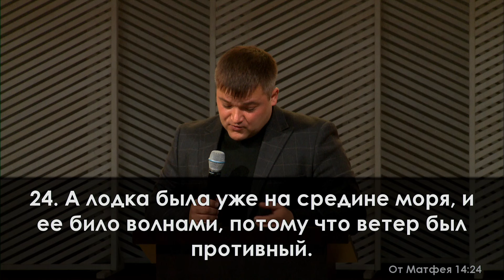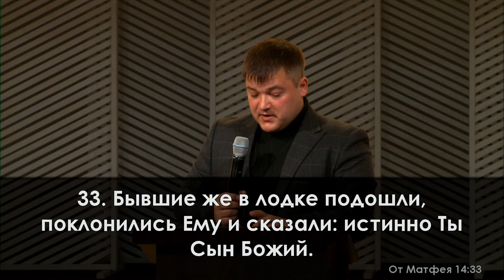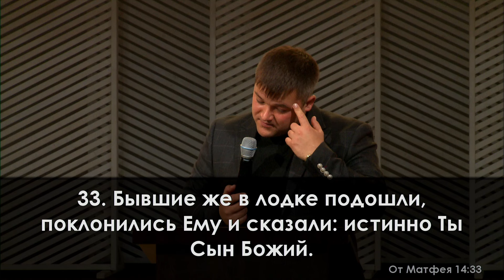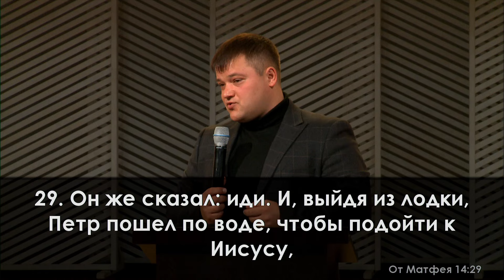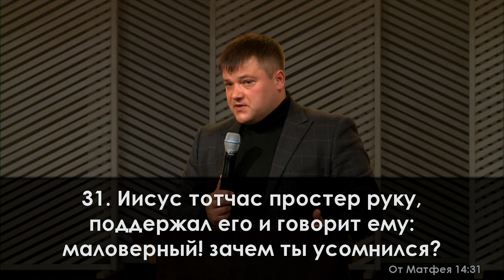«Миссионерство и ходатайственные молитвы» || Ярмолюк Ярослав